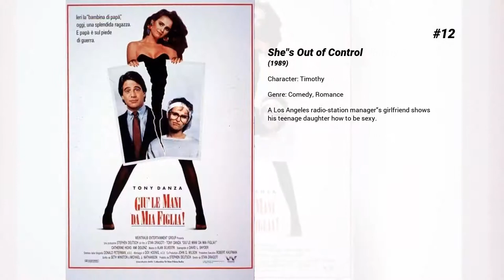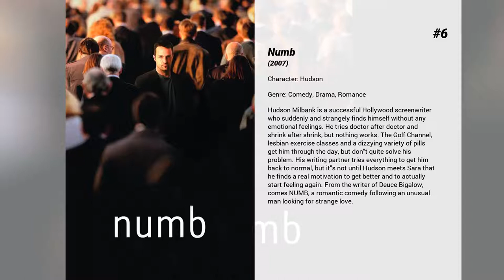Best Matthew Perry movies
Welcome to... Best Matthew Perry movies! In our channel you will find hundreds of TOPS and rankings of the best films of all genres, actors and nationalities.

Best Matthew Perry movies presents...

13. A Night in the Life of Jimmy Reardon
A recent high school graduate is faced with two options, either go to a business school where his father wants him to go to, or get a full time job. However he decides to defy his father and go to Hawaii. Trouble is he has no money. Along the way he comes to understand his parents and eventually bonds with his father.

12. She's Out of Control
A Los Angeles radio-station manager's girlfriend shows his teenage daughter how to be sexy.

11. Serving Sara
Serving Sara is a 2002 romantic comedy film which stars Matthew Perry, Elizabeth Hurley and Bruce Campbell. Joe Tyler (Perry) is a process server who is given the assignment to serve Sara Moore (Hurley) with divorce papers.

10. The Whole Ten Yards
Jimmy "The Tulip" Tudeski now spends his days compulsively cleaning his house and perfecting his culinary skills with his wife, Jill, a purported assassin who has yet to pull off a clean hit. Suddenly, an uninvited and unwelcome connection to their past unexpectedly shows up on Jimmy and Jill's doorstep; it's Oz, and he's begging them to help him rescue his wife, Cynthia.

9. Almost Heroes
Two hapless explorers lead an ill-fated 1804 expedition through the Pacific Northwest in a hopeless, doomed effort to reach the Pacific Ocean before Lewis and Clark.

8. Three to Tango
Oscar and Peter land a career-making opportunity when a Chicago tycoon chooses them to compete for the design of a cultural center. The tycoon mistakenly believes that Oscar is gay and has him spy on his mistress Amy. Oscar goes along with it and ends up falling in love with Amy.

7. Birds of America
A regular guy struggles with a repressive home and professional life, as well as making amends for the trouble his free-spirited brother and sister cause about town.

6. Numb
Hudson Milbank is a successful Hollywood screenwriter who suddenly and strangely finds himself without any emotional feelings. He tries doctor after doctor and shrink after shrink, but nothing works. The Golf Channel, lesbian exercise classes and a dizzying variety of pills get him through the day, but don't quite solve his problem. His writing partner tries everything to get him back to normal, but it's not until Hudson meets Sara that he finds a real motivation to get better and to actually start feeling again. From the writer of Deuce Bigalow, comes NUMB, a romantic comedy following an unusual man looking for strange love.

5. Fools Rush In
Alex Whitman (Matthew Perry) is a designer from New York City who is sent to Las Vegas to supervise the construction of a nightclub that his firm has been hired to build. Alex is a straight-laced WASP-ish type who, while enjoying a night on the town, meets Isabel Fuentes (Salma Hayek), a free-spirited Mexican-American photographer. Alex and Isabel are overtaken by lust at first sight and end up sp

4. The Kid
Powerful businessman Russ Duritz is self-absorbed and immersed in his work. But by the magic of the moon, he meets Rusty, a chubby, charming 8-year-old version of himself who can't believe he could turn out so badly -- with no life and no dog. With Rusty's help, Russ is able to reconcile the person he used to dream of being with the man he's actually become.

3. 17 Again
On the brink of a midlife crisis, 30-something Mike O'Donnell wishes he could have a "do-over." And that's exactly what he gets when he wakes up one morning to find he's 17 years old again. With his adult mind stuck inside the body of a teenager, Mike actually has the chance to reverse some decisions he wishes he'd never made. But maybe they weren't so bad after all.

2. The Whole Nine Yards
After a mobster agrees to cooperate with an FBI investigation in order to stay out of prison, he's relocated by the authorities to a life of suburban anonymity as part of a witness protection program. It's not long before a couple of his new neighbours figure out his true identity and come knocking to see if he'd be up for one more hit—suburban style.

1. The Ron Clark Story
A passionate and innovative teacher leaves his small hometown to teach in one of Harlem's toughest schools. But to break through to this students, Ron Clark must use unconventional methods, including his ground-breaking classroom rules, to drive them toward their potential.